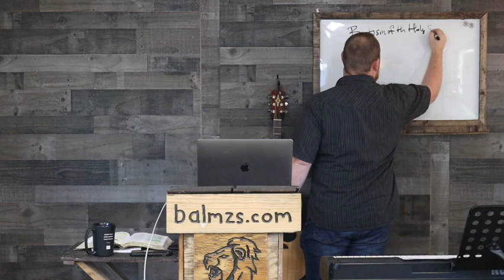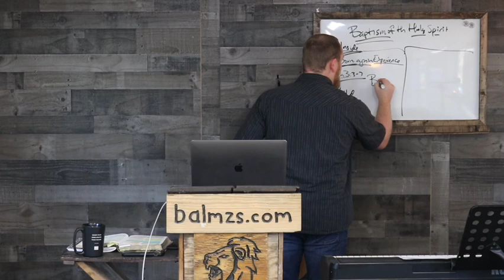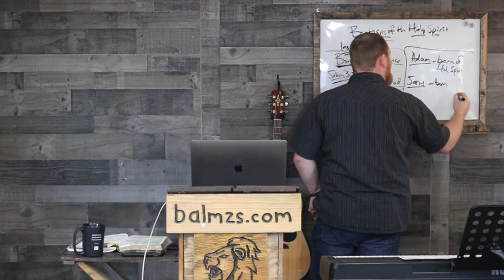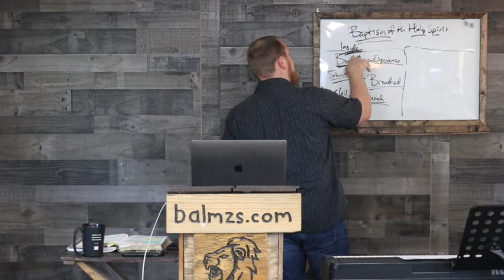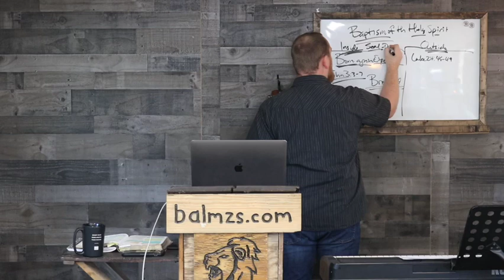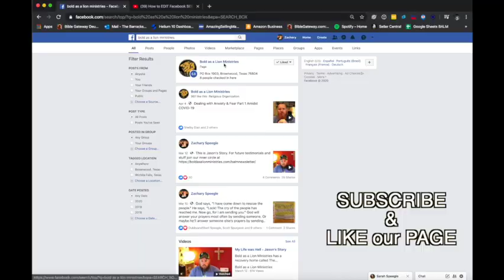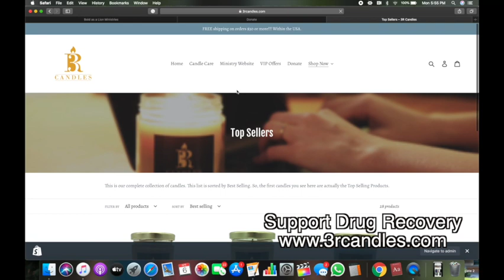Pt. 1 Baptism Of The Holy Spirit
So what does it mean to be Holy Spirit baptized?
What is the difference between being water baptized and Holy Spirit Baptized?
Where does it speak of the Holy Spirit in the bible?